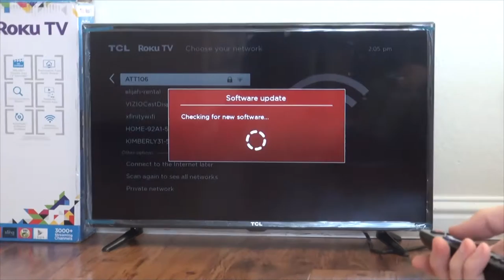🇺🇸 Unpacking TCL Roku TV • Открываем SMART TV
Often you will see Leo:
Сакраменто
Играет
Распаковка
Singing
Playing Toys
Playground
Traveling
Drawing
Reading
Just hanging out
and more